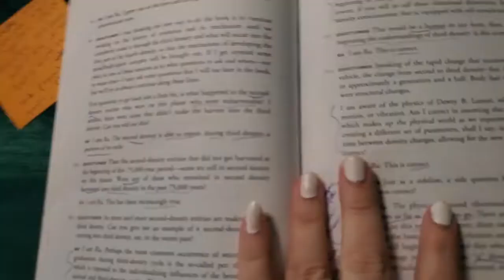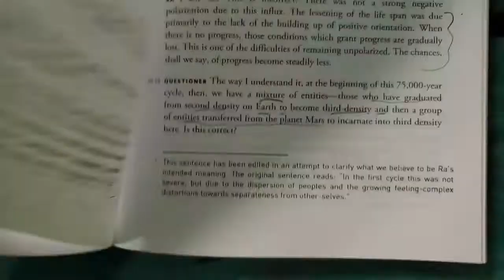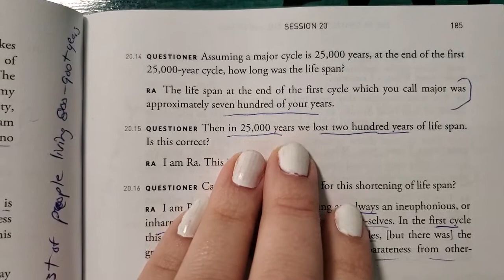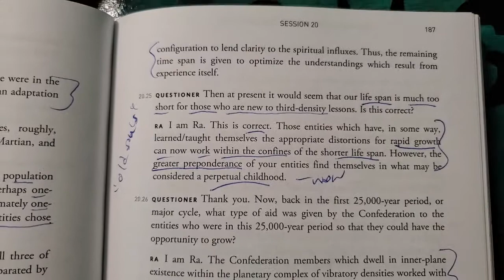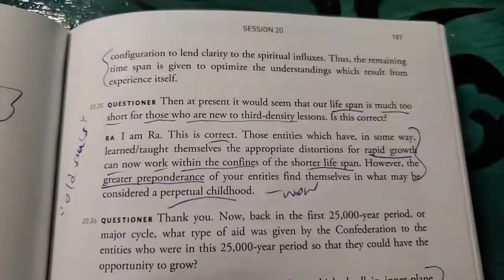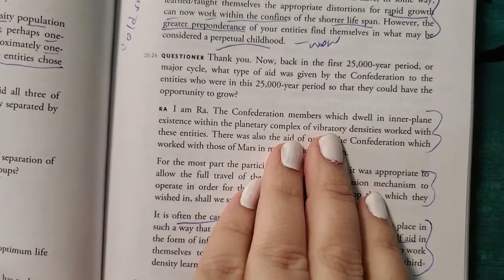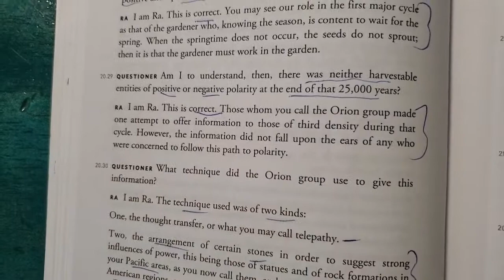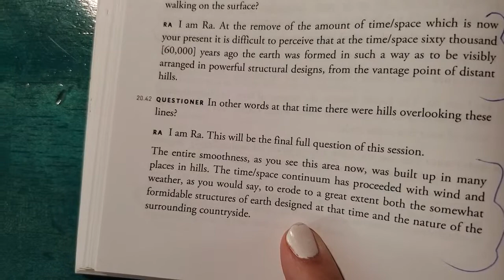Book Discussion: The Ra Contact, Volume 1: #21 (Human Mind/Body/Spirit Evolution Through Time)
Today I go over session 20. Some of the topics that come up are types of entities in third density at the beginning of the 75,000 year cycle, polarity between postive and negative conciuosnesses and purposes of that polarity, human life spans overtime and how that has affected our spirital growth, Easter Island sculptures and Nazca Lines. As you watch, add your questions or thoughts to the comments. Let's make this a true discussion! If you haven't already seen 1-20, go back and watch them. If you would like to watch or rewatch the medium sessions where Ra comes through on Twitch look for Highlight: First Contact and Second Contact under the Playlist Twitch Highlights.